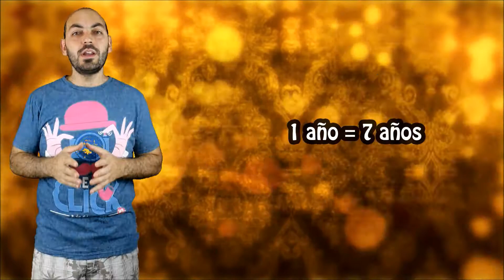12 Mitos/creencias erroneas sobre animales - Sabías que...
Los ratones y el queso, la cobardía de los avestruces al esconder la cabeza bajo tierra, las iguanas y su lechuga... Muchas son las creencias erroneas que tenemos sobre algunos animales!